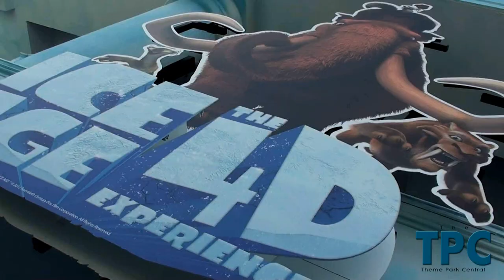Alton Towers Resort - New Ice Age The 4D Experience Exterior themeing & Queue Area 2012 (1080p)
The brand new attraction for 2012 in Cloud Cuckoo Land is Ice Age The 4D Experience. It features extensive exterior themeing relating to the attraction, featuring a queue line as it is on a constant loop. Effects inside the 300 seater cinema includes, wind, water, bubbles, air tubes (shock audience) by feet and bumps which take place under your benches.
Footage filmed on opening day of 2012, 24/3/12